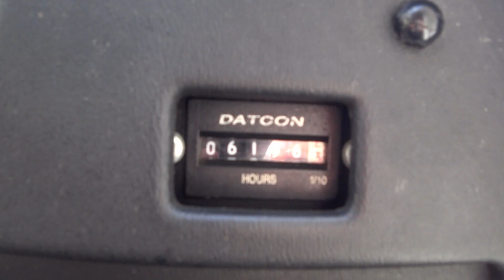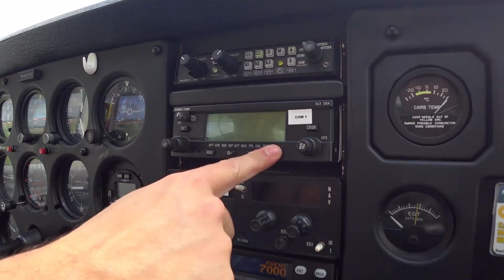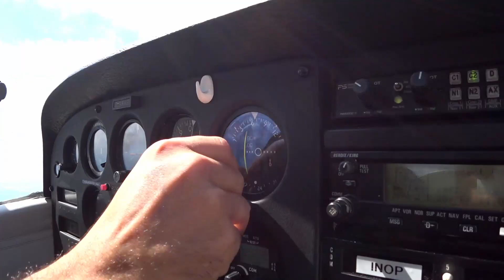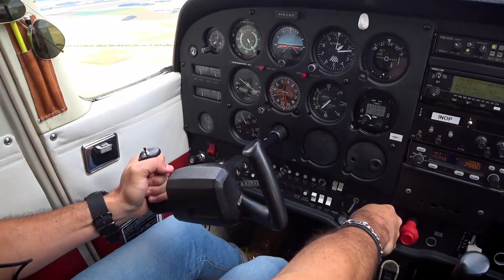Vol en Cessna 172 au dessus de la Normandie.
Petit tour en Cessna 172 depuis l'aérodrome de Saint-André-de-l'Eure (Évreux).